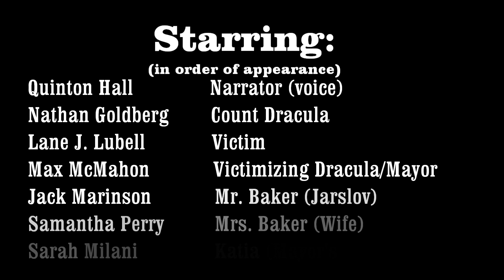The Count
"The Count"  is a film adaptation  based on Woody Allen's 1978 short story "Count Dracula" from his comedic collection, Getting Even.

The story plays on the vampire image made so famous by Bram Stoker.
The "Undead" count from Transylvania, who stalks, then consumes the blood
of his victims by night, then returning to his coffin before sunrise.